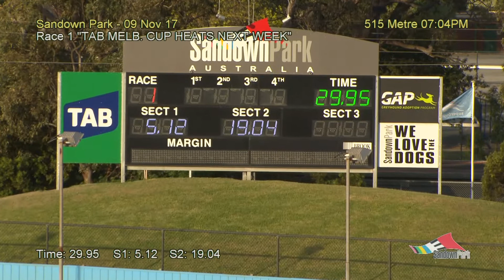SAN THU 9 NOV 17 R1